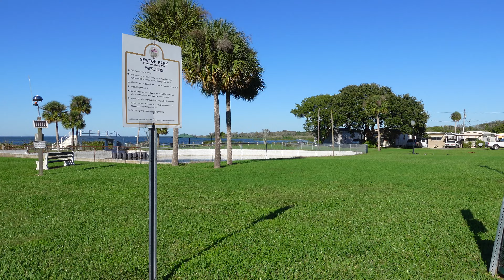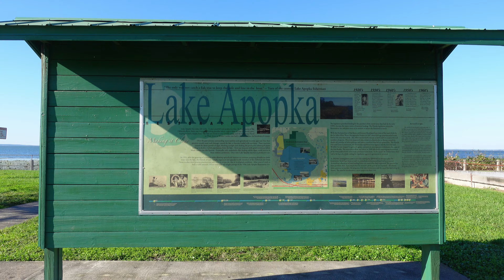Walking around Newton Park in Winter Garden, Florida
Walking around Newton Park in Winter Garden, Florida. Today we are going for a quick walk on the pier at Newton Park which is located about one mile north of downtown Winter Garden Florida. Newton Park is beautiful little park on Lake Apopka featuring open fields, a boardwalk, fishing pier, boat launch, playground, picnic tables and Tanner Hall which is a popular facility for weddings and large events.